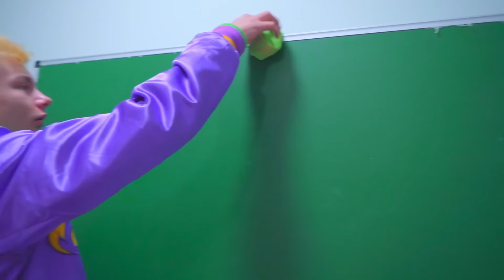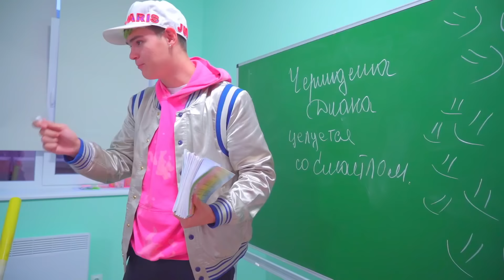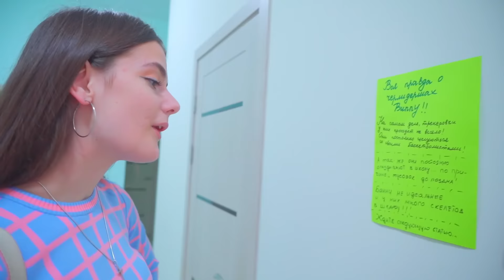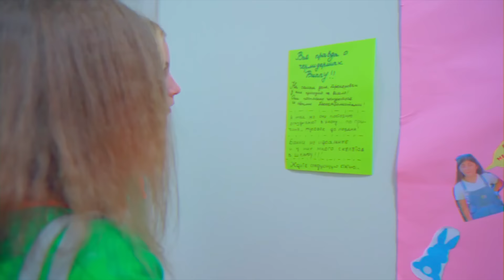Дијанин тим је у невољи! | Неко у школи исприча све тајне Дајане! Новинар у школи!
У школи се појавио новинар, а ово је бивша навијачица из Дајанине екипе! Новинар прети да ће одати све тајне Дајане и навијачица! Шта ће Диана? Има ли она шта да крије? Хајде да погледамо!